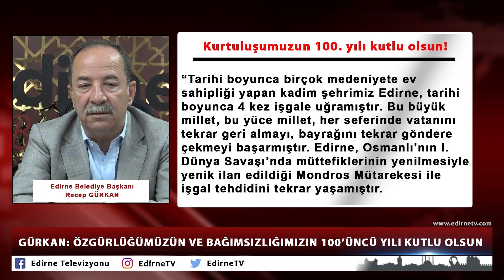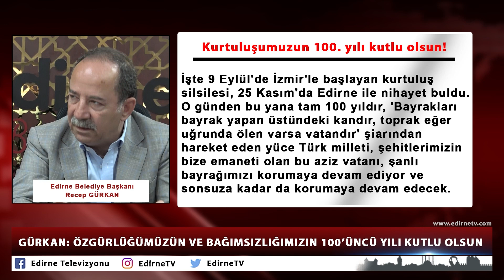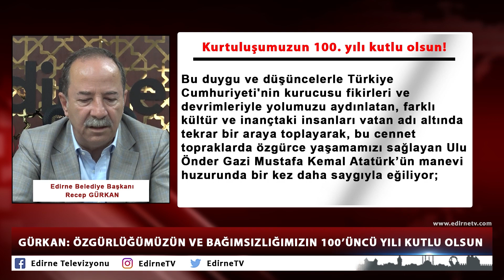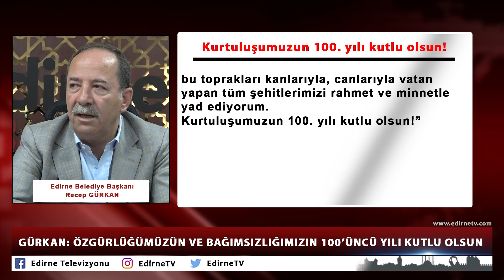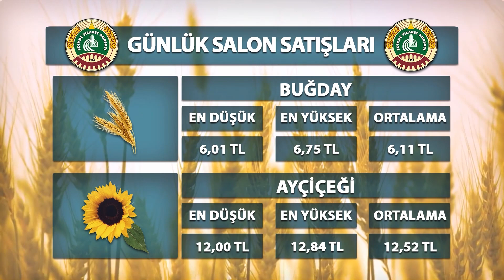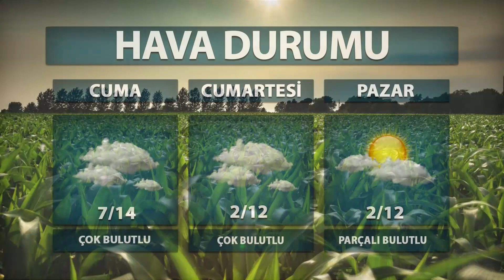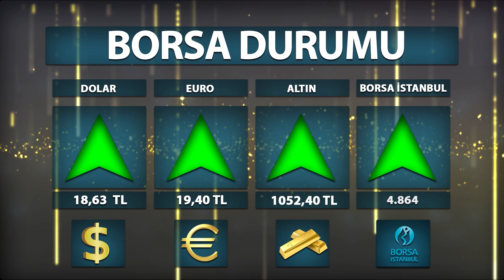24 11 2022 ETV ANA HABER BÜLTENİ